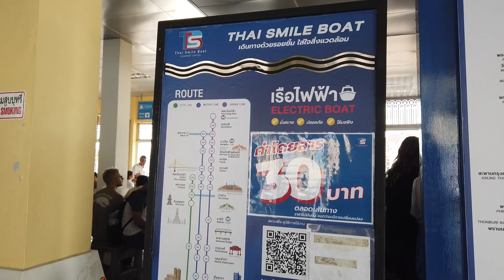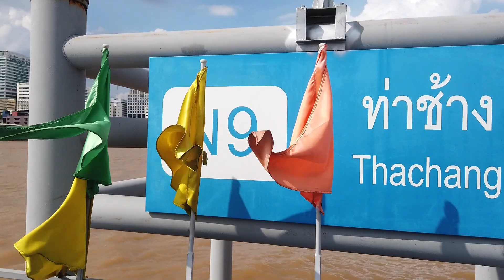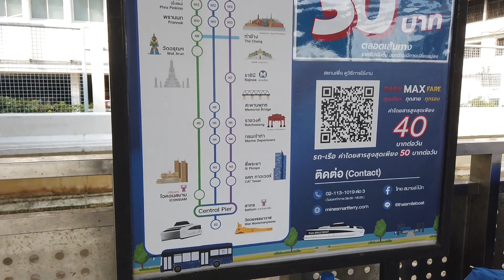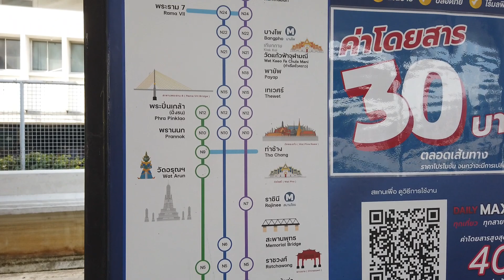Bangkok River Boat Ride from Royal Palace to Chinatown | Costs 30 THB ($1) | Thailand